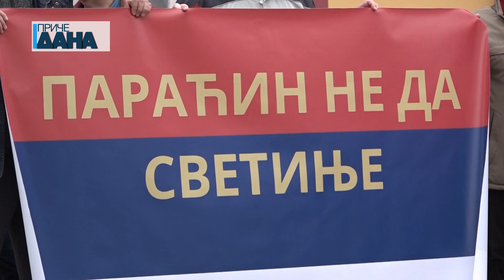Litija u Ćupriji - pružanje molitvene podrške za odbranu svetinja u Crnoj Gori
Više stotina vernika iz Ćuprije, Paraćina i okolnih sela učestvovalo je na Litiji Ravaničko-paraćinskog namesništva braničevske eparhije organizovanoj kao znak podrške pravsolavnim vernicima u Crnoj Gori. Oni su molitvom i molebanom u crkvi Svetog Georgija u Ćupriji pokazali slogu i skrenuli pažnju javnosti na neodrživosti aktuelnog Zakona o slobodi veroispovesti.